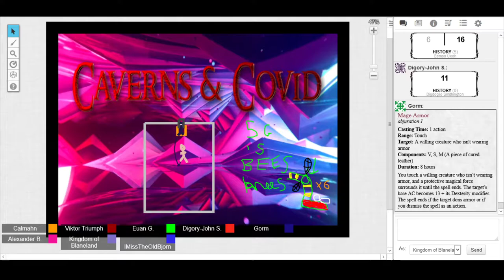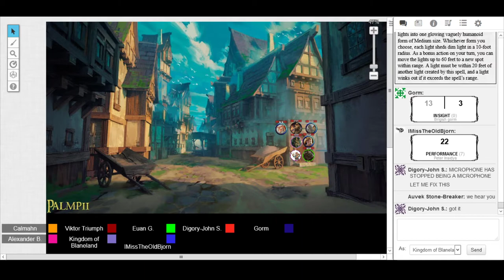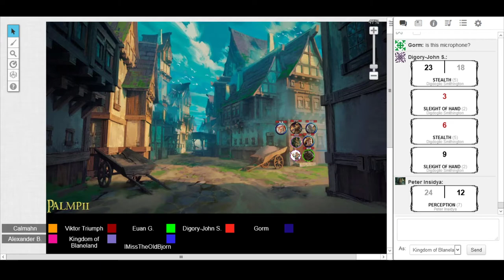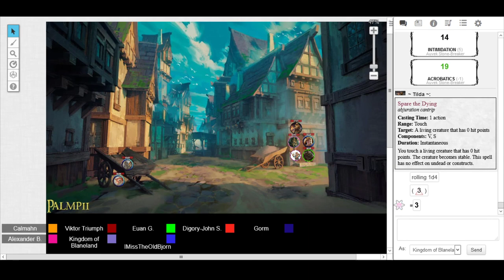C&C Session 9 pt 1 - Average Joes Bureau of Close Investigations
"Duelling Bagpipes"

CAST LIST:
GM: Calum

Players:
Auvek: Euan
Digdoglio: Digzy
Eemoo: Alexander
Gorm: Mangie
Peter: Sindre
Tilda: Ryan